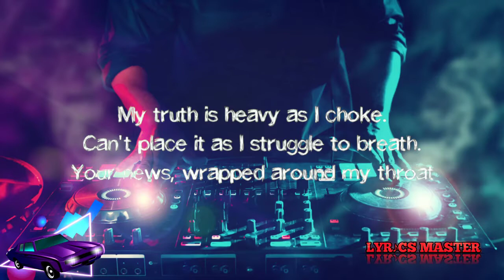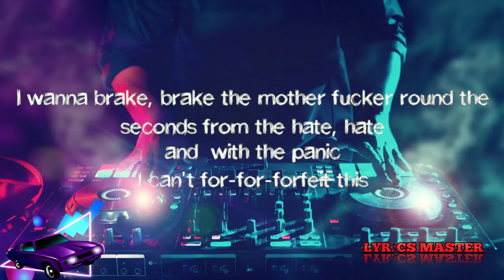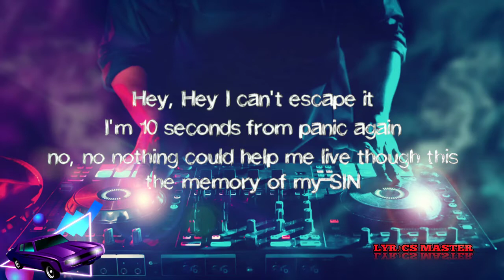10 Seconds From Panic | Cult To Follow | Lyrics | Lyrics Master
Lyrics

My truth is heavy as I choke
Complacent as I struggle to breathe
Your news, wrapped around my throat
Confession, never wanna be the nameless, the faceless
The godless, the racist, the helpless, the loveless
The voice of the faithless
I choose to sever all my suffering
Until then I'm 10 seconds from panic

Hey, hey I can't escape it
I'm 10 seconds from panic again
No, no nothing could help me live through this
The memory of my sins

Your news, rapped around my throat

No, no nothing could help me live though this

I wanna break, break the motherfucker round
Seconds from the hate, hate, incorporated with the panic
And I can't f-f-f-fake this, I know you'll never get it, so forget it
Here we go, go, let's go
Godless, helpless, godless, helpless

Hey, I can't escape it
No, nothing could help me live through this
The memory of my

The memory of my sin

About
Artist: Cult to Follow
Album: Cult to Follow
Released: 2008